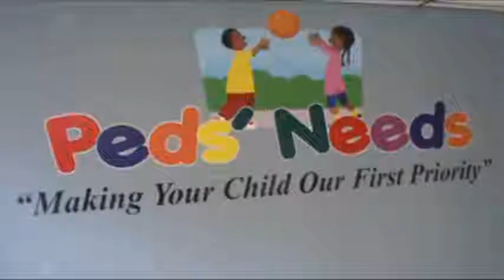Justine Petersen Finances Pediatric Medical Supply Story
Brandi Garcia, CEO, and Kenneth Raymond, COO, of Peds' Needs were able to access start-up financing from Justine Petersen's micro-loan revolving fund when they couldn't get financing any place else.